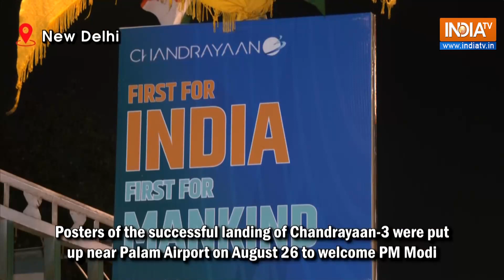Delhi Posters of successful landing of Chandrayaan 3 put up to welcome PM Modi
Posters of the successful landing of Chandrayaan-3 were put up near Palam Airport to welcome Prime Minister Narendra Modi after his two-nation visit to South Africa and Greece on August 26. PM Modi has departed from Greece; he will head straight to Bengaluru, Karnataka to meet scientists of the ISRO team involved in the Chandrayaan-3 Mission.